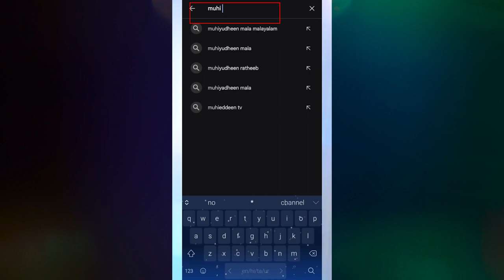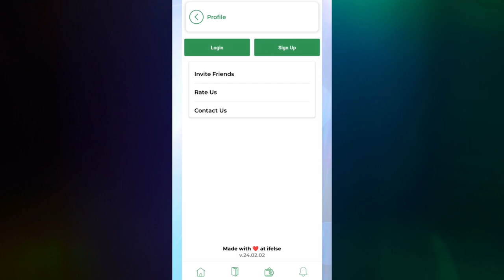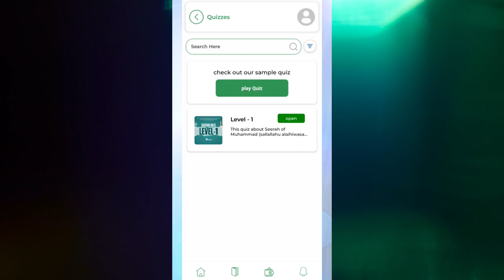MUHI APP LAUNCHED! HOW TO SIGN UP! DOWNLOAD NOW! & SIGN UP TO PLAY QUIZ | MORE FEATURES TO UNLOCK!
MUHI EDUCATIONAL AND CHARITABLE TRUST
At The Heart Of MUHI Lies A Deep Commitment To Knowledge, Guidance, And Uplifting The Muslim Community. We Are A Beacon Of Islamic Learning And Understanding, Fostering An Environment For Individuals Of All Ages To Deepen Their Faith, Acquire Wisdom, And Contribute Positively To Society.

Our Pillars
Education: We Offer A Comprehensive Islamic Education Program Encompassing Quranic Studies, Hadith, Arabic Language, And Islamic Jurisprudence. We Believe In Nurturing Intellects And Nurturing Hearts.
Guidance: Our Dedicated Scholars And Advisors Offer Spiritual Guidance And Counseling, Helping Individuals Navigate Life's Challenges And Strengthen Their Connection With Allah.

Community: We Foster A Vibrant And Welcoming Community Where Individuals Can Connect, Share Knowledge, And Participate In Social And Cultural Activities. We Are A Family Bound By Faith And Support.
Service: Driven By Compassion And Responsibility, We Serve The Wider Community Through Charitable Initiatives, Outreach Programs, And Interfaith Dialogue. We Strive To Make A Positive Impact On The World Around Us.

Join Us
Whether You Seek Knowledge, Guidance, Or Simply A Sense Of Belonging, MUHI Welcomes You With Open Arms. We Invite You To Join Us On A Journey Of Spiritual Growth, Personal Development, And Community Building.

Together, Let Us Illuminate The Path Towards A Brighter Future.